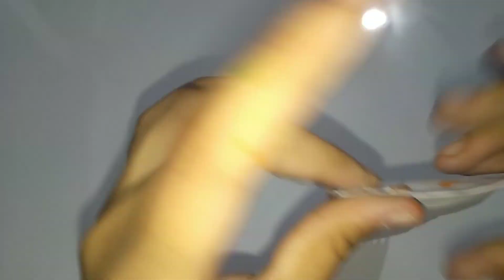homemade teachers day last minute gift